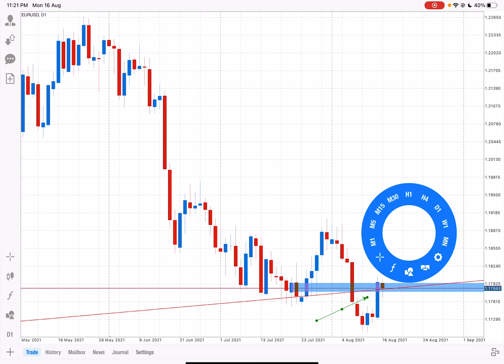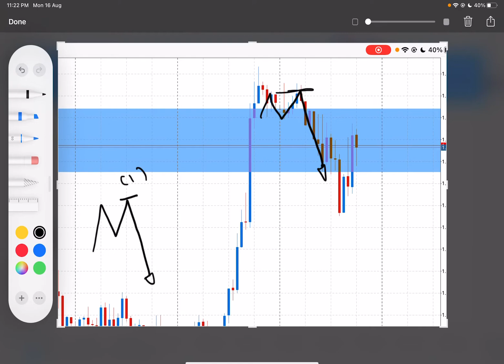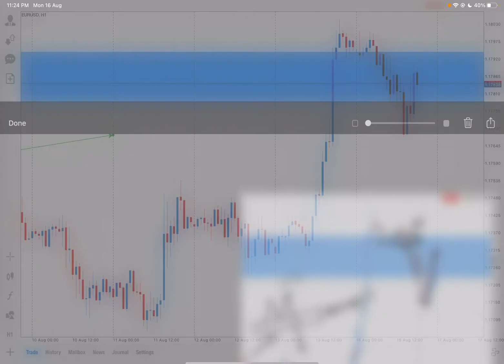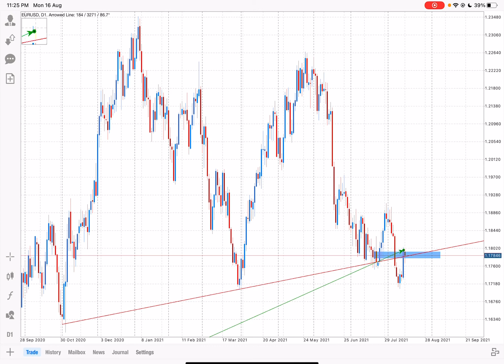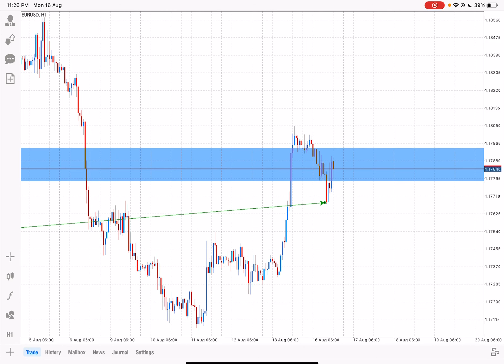📹 HAFIZ- 27TH VIDEO FOR MY FAMILY🇲🇾🇦🇪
📹27TH VIDEO FOR MY FAMILY🇲🇾🇦🇪

Dah 27 video hafiz share dalam ni khas untuk family,macam hafiz bagitahu hafiz akan guide sampai power

EVERYWEEK kita webinar recap balik apa yang patut,Rezeki harini ALL SIGNAL HIT TP WITH SHARPENTRY esok kita akan buat yang sama inshallah👳🏻‍♂️🙏🏻